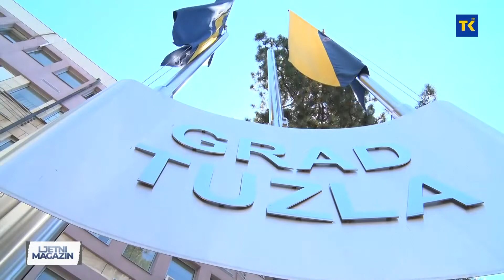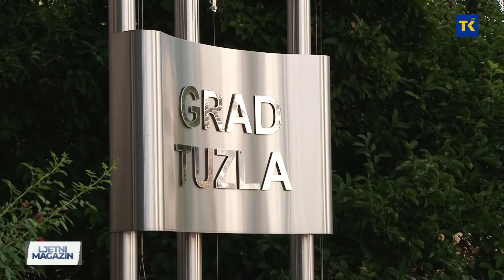LJETNI MAGAZIN | Zijad Lugavić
LJETNI MAGAZIN | Zijad Lugavić, pomoćnik gradonačelnika za Službu za ekonomski razvoj, poduzetništvo i poljoprivredu